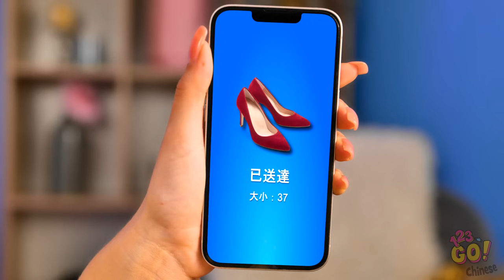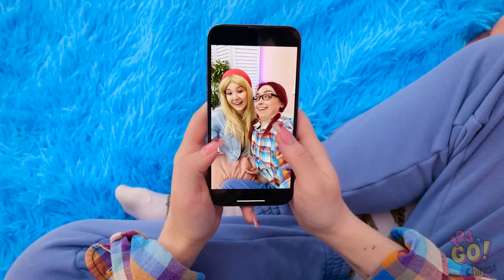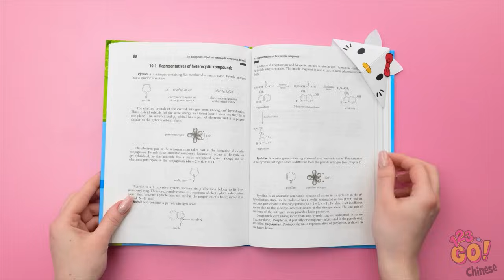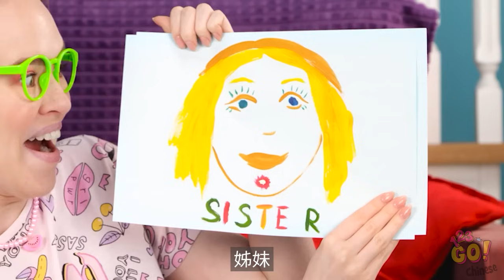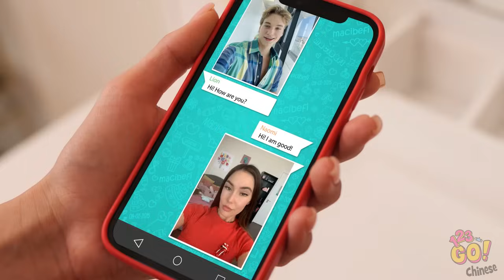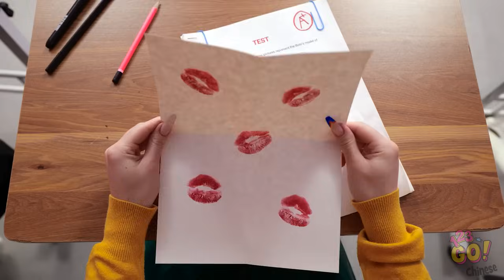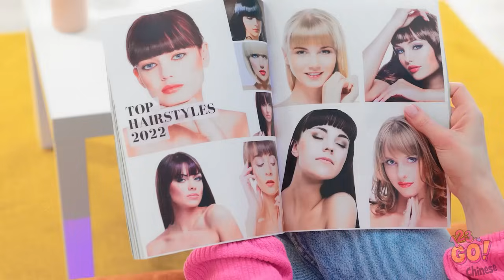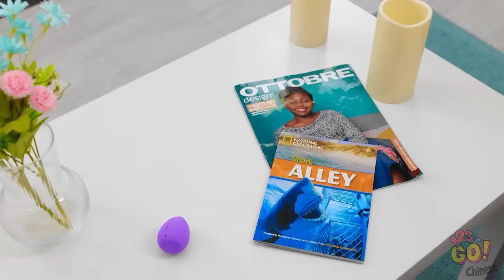給女生的驚人衣服改造妙招 || 123 GO! 帶來的絕妙 DIY 點子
👗 想要找到一些絕妙的時尚秘訣來翻新你的衣櫃嗎？別再尋找了！向時尚困擾說再見，迎接無限創意與這些聰明的小技巧！

準傅迎接全新變身，釋放你內在的時尚達人！✨